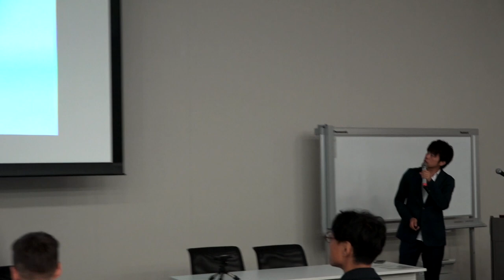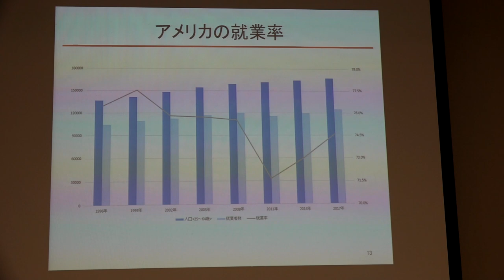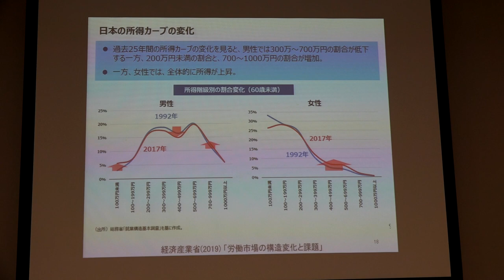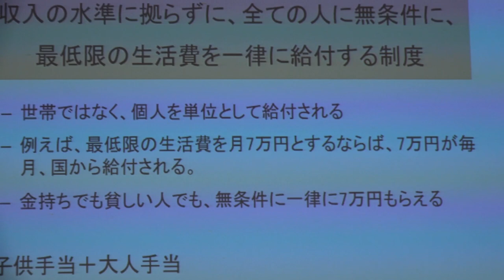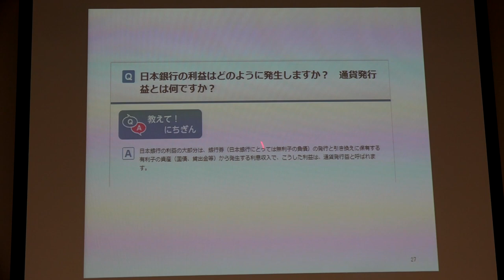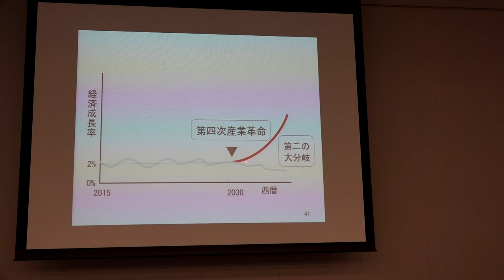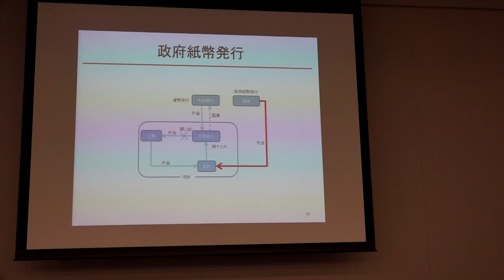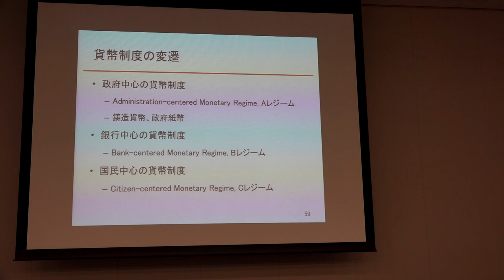井上智洋先生による AIロボット時代のベーシックインカム cレジームって何？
公共貨幣フォーラムで行われた井上智洋　駒澤大学准教授の講演です。